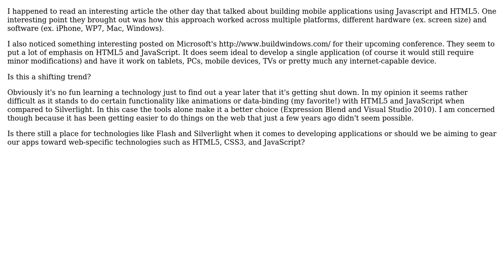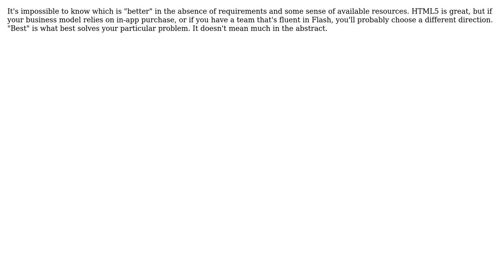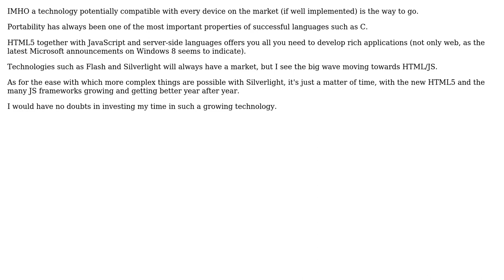Is it better to develop apps using a platform specific technology or web technologies?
Software Engineering: Is it better to develop apps using a platform specific technology or web technologies?

With thanks & praise to God, and with thanks to the many people who have made this project possible! | Content (except music & images) licensed under CC BY-SA | Music | Images & others | With thanks to user yannis user Ryan Hayes user Jose Faeti user gsvolt user Edward user Caleb and the Stack Exchange Network Trademarks are property of their respective owners. You are responsible for your own actions.